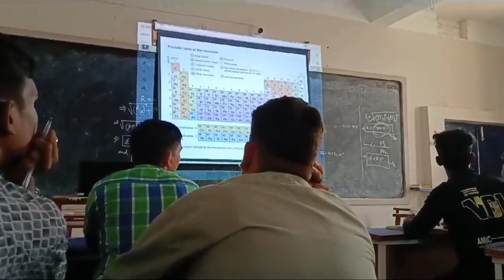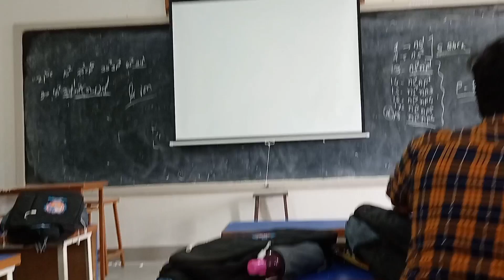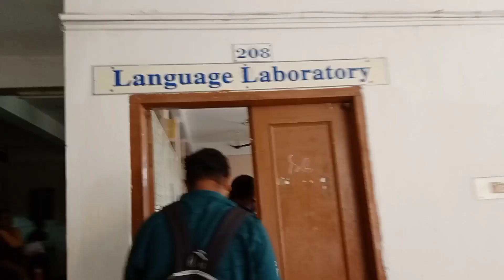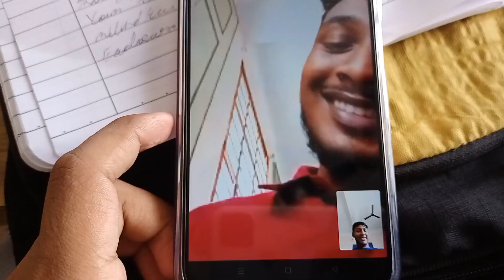Class ke andar video call 😅odiavlog